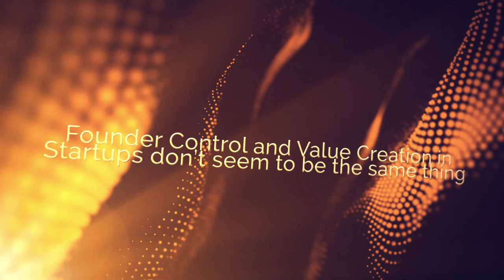Founders Lose Their Startup Money | Don't Do This Mistake | 50Folds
TL;DR: This is a blog about value creation and the control founders have over their startup. You need to give away some control to build something valuable. How much is up to you

Founders and CEOs, Let me ask you a question “Does the degree to which you have founder control of your startup affect your company value?” I am pretty sure your answer is simple and resounding.

Yes. I am good for my company. I am what makes it valuable and that will continue to be the case so long as I have breath to run things.

Well, it seems you can’t have your cake and eat it too. That is a question Noam Wasserman, former professor at Harvard Business School asked himself. He has published a paper that finds startups where founders retain control of their startup after 3 years are in fact worth less. It seems founding CEOs are bad news for making big valuable companies. Well, the headline anyway.